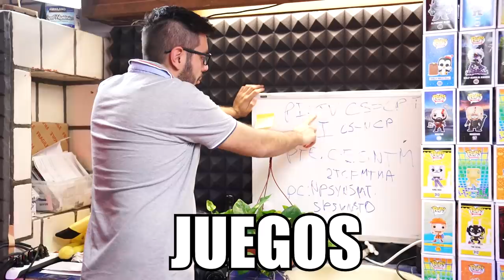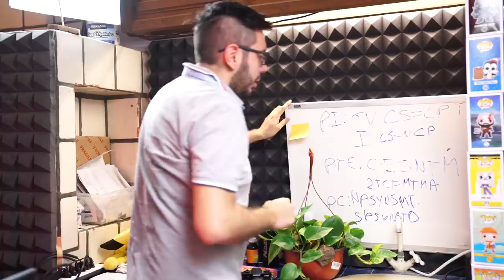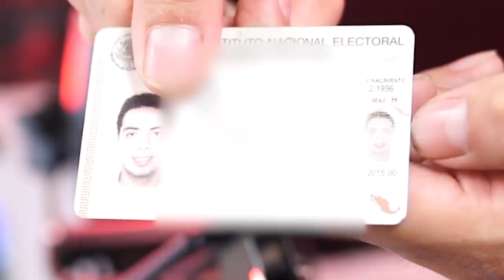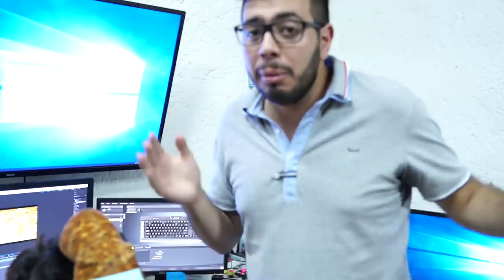Tour set de Wefere y Wefere Juegos + Revelacion Wefere Misterio